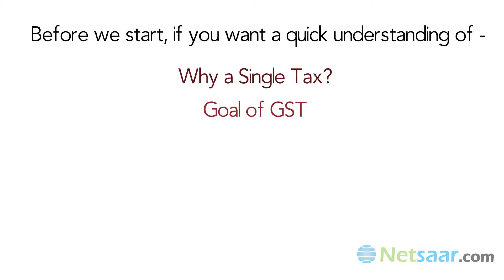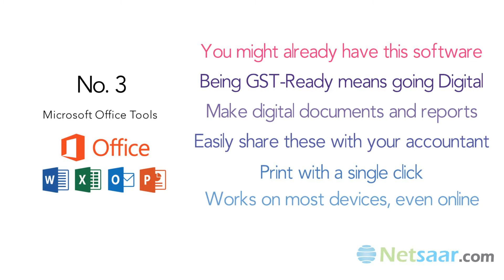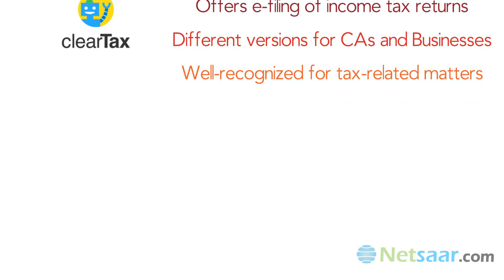What GST Software To Use in 2017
Goods and Services Tax (GST) will change the way we do business, make invoices, file taxes and returns. Learn about the softwares that can help you get your business back on track and understand how to incorporate the new tax system GST into your existing business.